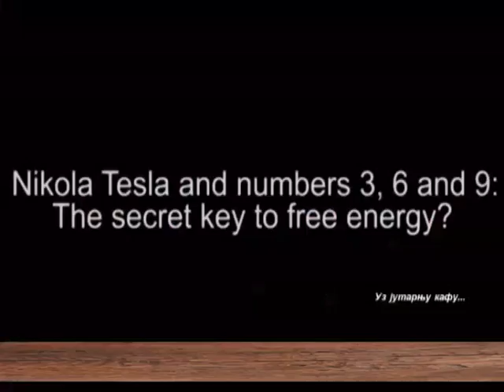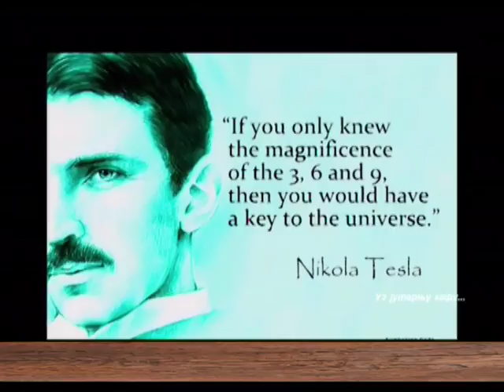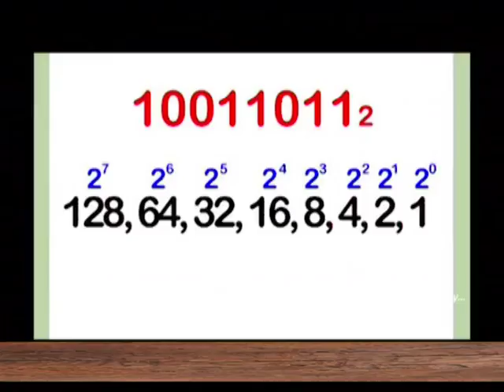EMISIJA UZ JUTARNJU KAFU 18.04.2017. DRAGAN JOVANOVIĆ KRLE by NENAD PAVLOVIĆ